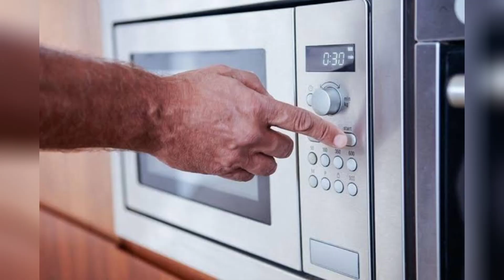Curso de ovos trufados - Paçoca com chocolate ao leite - 900 gramas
Ovo trufado sabor paçoca 😋
fácil e delicioso 😍
pro recheio os ingredientes são: 300 gramas de chocolate, 200 gramas de creme de leite, 6 paçoquinhas

cerca de 500 gramas de chocolate pra fazer as bases

✓Quer adquirir minha apostila de ovos de colher? clica aqui e aproveita